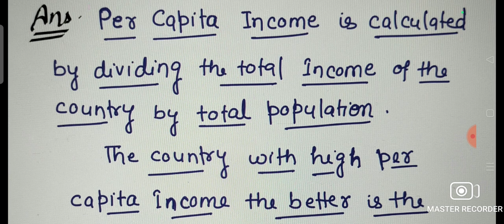What is Per Capita Income ? Class -10 Economics Ch.1 Development